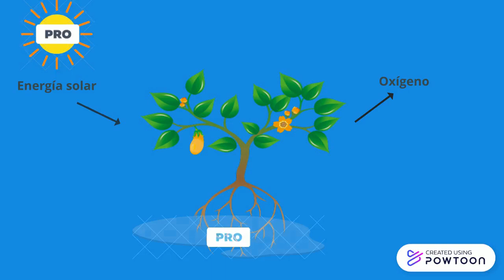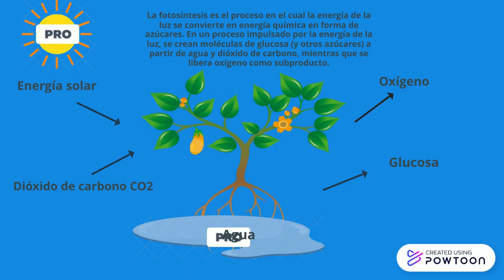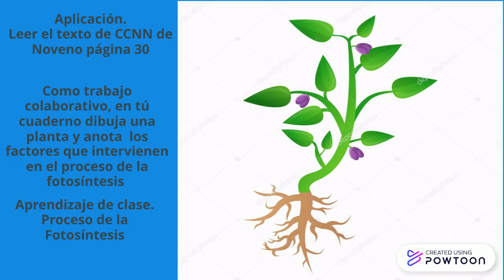FOTOSÍNTESIS_JOVANNY TOMALA